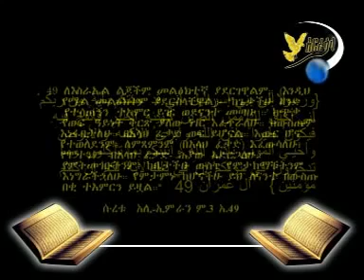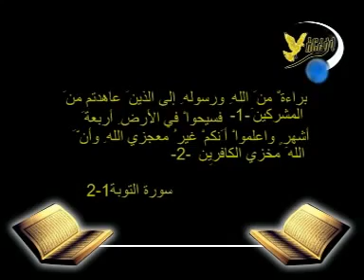Ustaz Yasin nuru